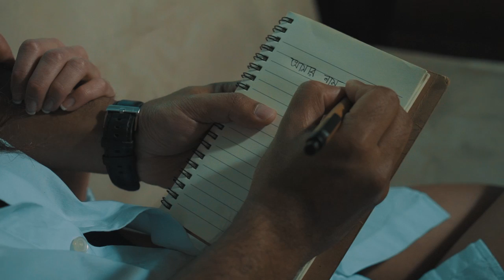Secrets - Shahrar | Official Music Video | Bangla Urban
Song - Secrets
Lyrics & Vocals - Shahrar
Video - JLockhart Media

Lyrics:
can i tell you a secret, kane eshe ektu whisper kore?
can i write you a music, pashe boshe haate guitar dhore
or would you rather read me, chokhe dekhe shob silent rekhe?
Nah drop it, ami jaani you find it cheesy, so lets cut to the chase

if your night is a notebook, then ami tomar pencil
let me write all my secrets, till you run out of pages

when u pouting for that lipstick
and looking so domestic
baby just let me right in
ami halka-patla chod on your super sexy mode
ei nesha is worse than alcohol or heroin

when u bend against the wall
to wear the heels not tryna fall
baby baby just let me right in
ami ulta-palta bolbona, boleo kichu korbo na
give me just ek dui din

But i know you wanna listen
I’m tired of this mission
game over i lose and you win
akhon jaano amar secrets bolo tomar interests
ami naki tumi dekhi ke beshi clean